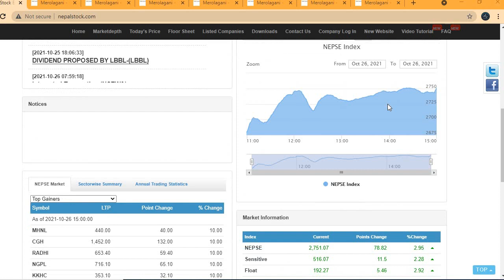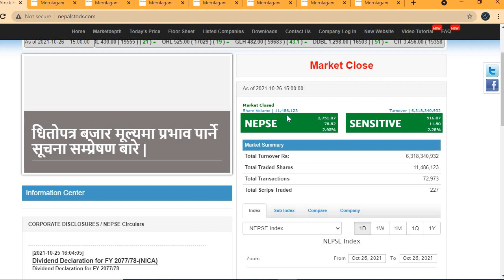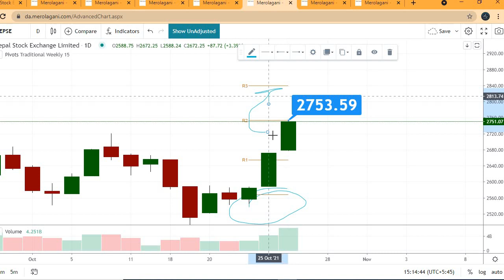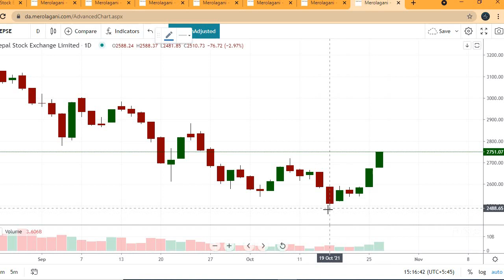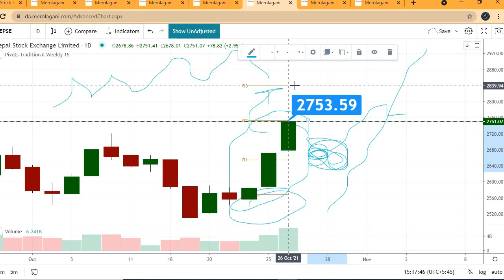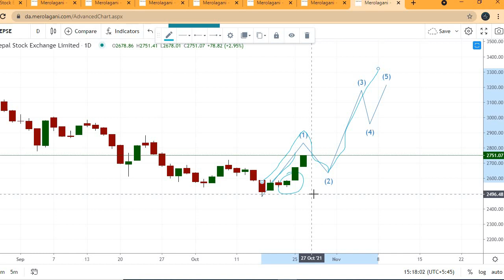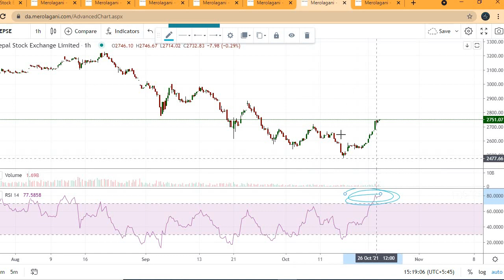Nepse technical analysis of 26th october 2021 || Nepali share news||Nepse.n